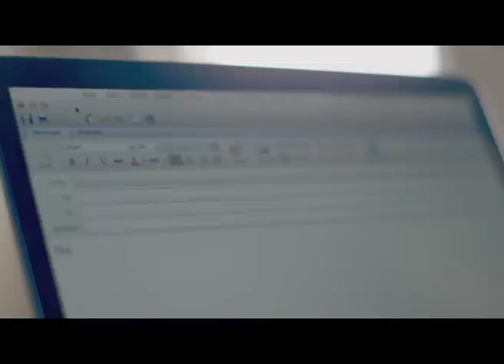Welcome aboard a new beginning. SriLankan Airlines. you're our world.